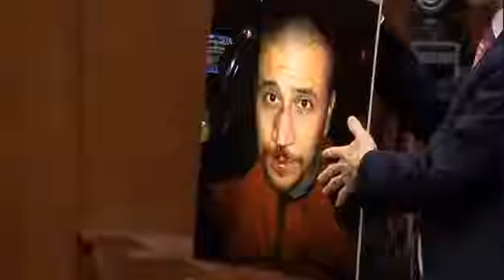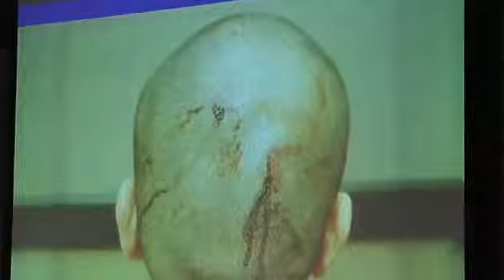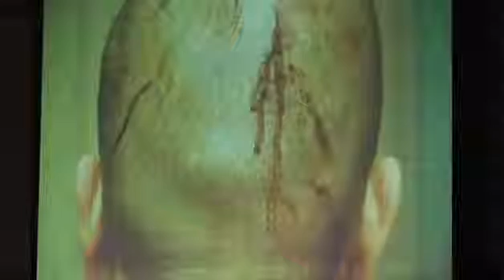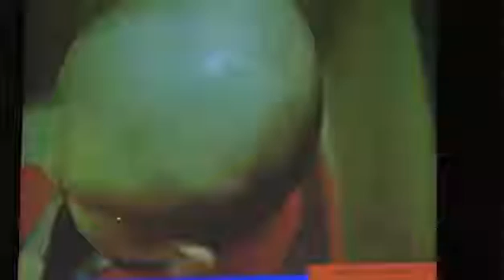George Zimmerman Trial Day 5 Part 3